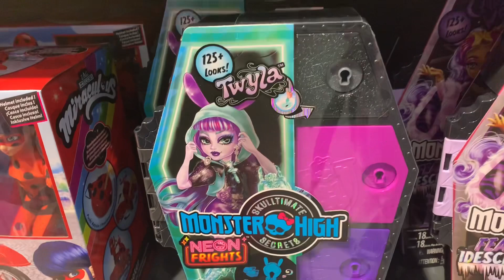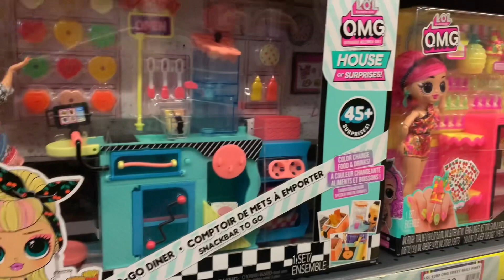Toy Hunt ❤️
A caccia di bambole a Milano ❤️